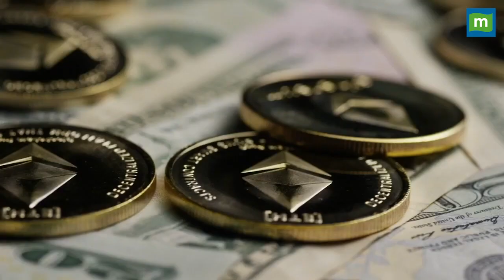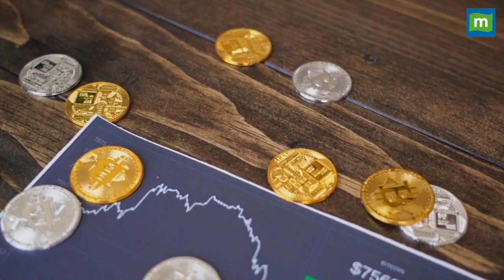Cryptocurrency : Zerodha के बॉस की चेतावनी, Crypto का वॉल्यूम होगा धड़ाम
Cryptocurrency : Zerodha के CEO नितिन कामत ने क्रिप्टोकरेंसीज के वॉल्यूम में तेज गिरावट का अनुमान जताया है, जानिए क्यों इंडिया में जल्द गिर सकता है क्रिप्टो का वॉल्यूम.